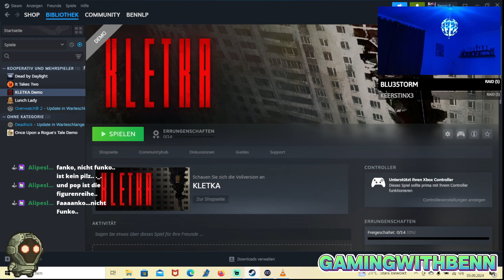TSCOSS! #02 | Twitch Highlights 🔥❤️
«THE SPECTACULAR CLIPS OF SMALL STREAMERS»
von Gaming with Benn [ 2024 ]

❤️ Streamer im Video! ❤️

WICHTIGER HINWEIS:
Wenn dir das Video gefällt, dann schau doch mal bei den anderen vorbei